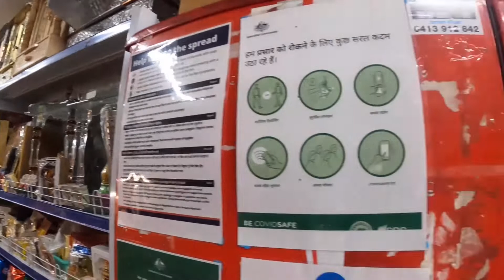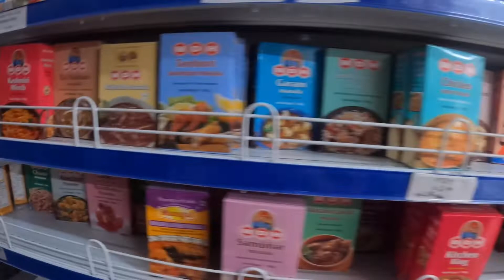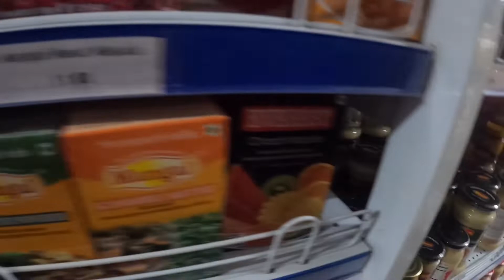Indian Grocery Shopping | History of this Indian Grocery Store will surprise you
-Shopping in one of the oldest grocery stores in Sydney, Australia